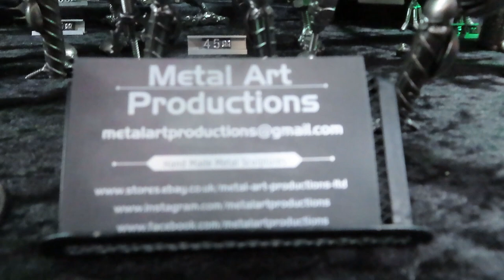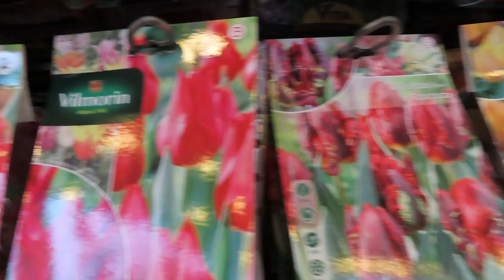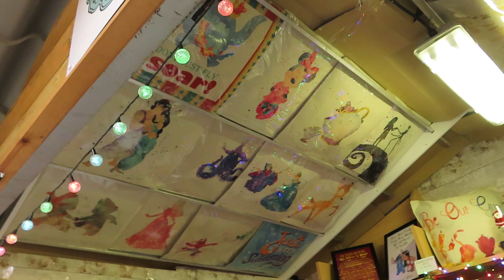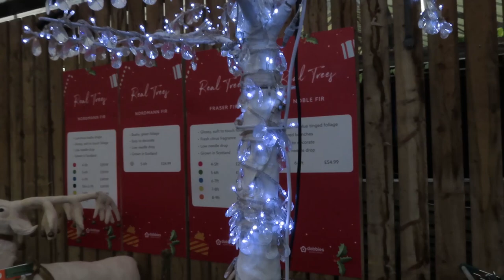Vlogmas 2019 - Day 8 - Manchester Christmas Markets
Today we tackle the Manchester Christmas Markets